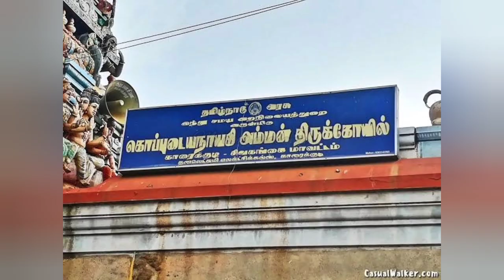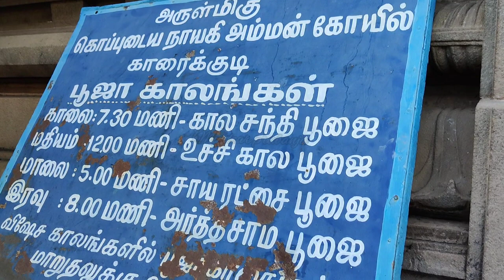Karaikudikoppudaiya nayagi ஆதிசங்கரர் ஸ்ரீசக்கரம் வைத்து வழிபட்டதலம் காரைக்குடியின்temple தெய்வம்